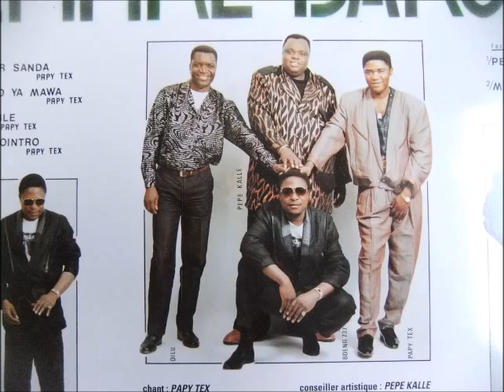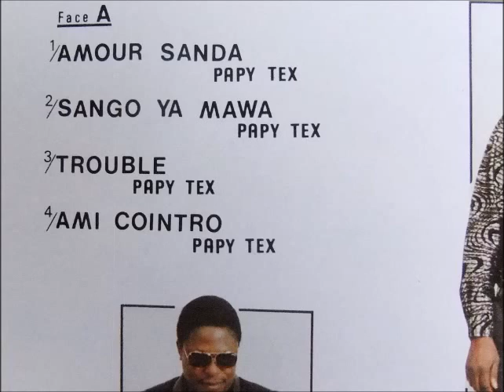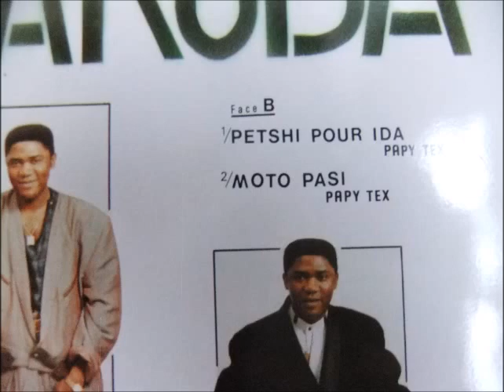empire bakuba --- moto pasi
papy tex
chant: papy tex, pepe kalle, dilu diloumona
guitare lead: doris et boeing 737
rythmique: elvis kunku (evlis?)
basse: m.p. cherie
batterie: samy maracas

vinyl album: show times

avec le trio de tous les temps et tous les ages